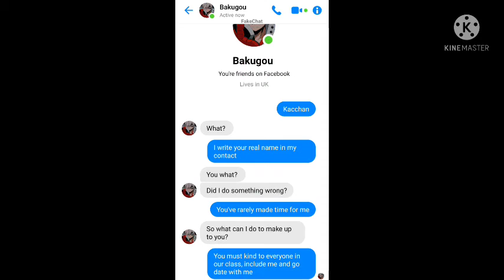Bakugou try to be nice - MHA Text